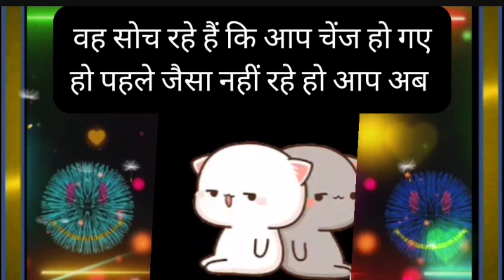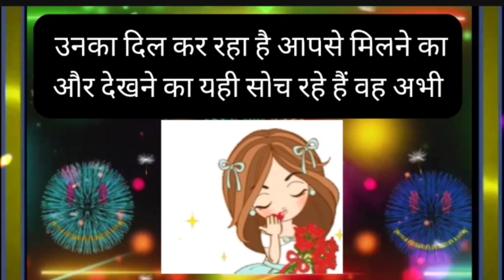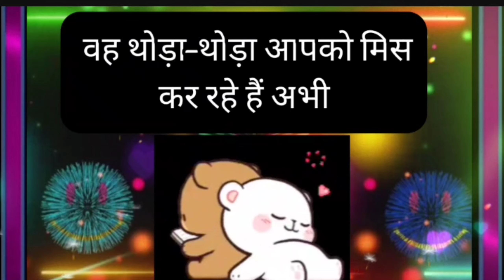choose one number/ love quiz game today new/ love game/ love quiz question and answers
vandana quiz
vandana games
couple games
love quizzes
love game

vandana quiz
vandana games
vandana